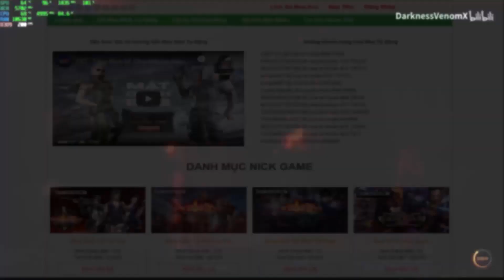CFVN - M200 Cartoon Test Súng Thôi Cũng Bị Chửi | Hồ Điệp Tiên Tử